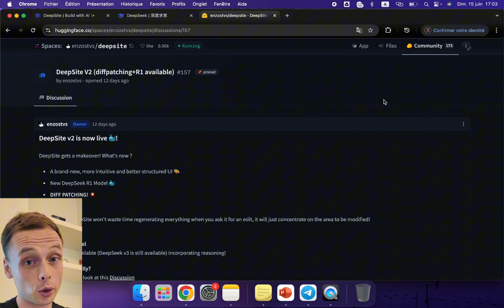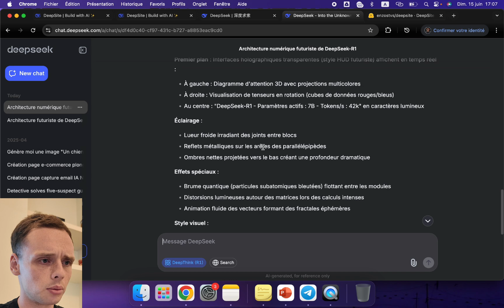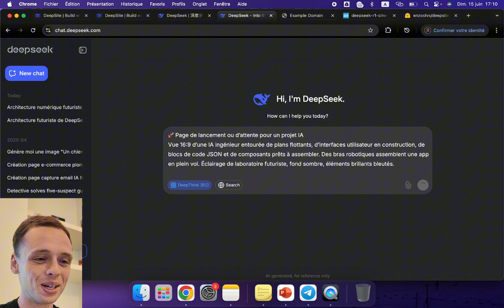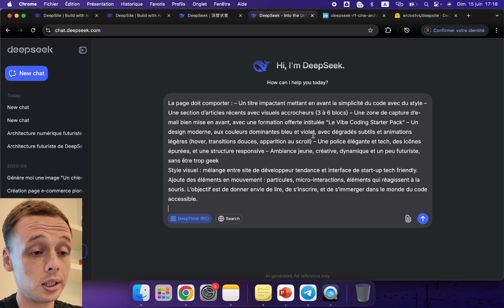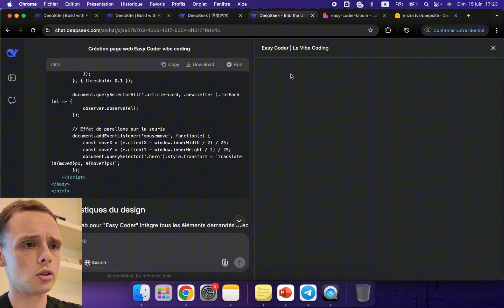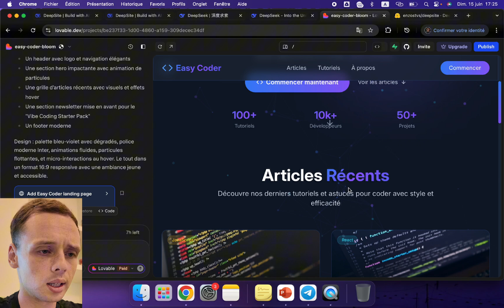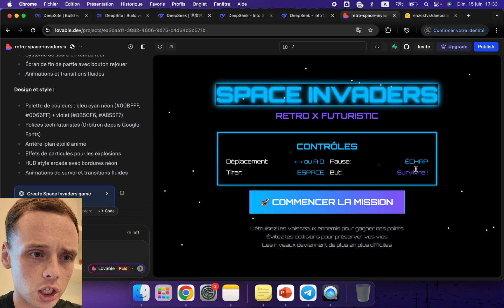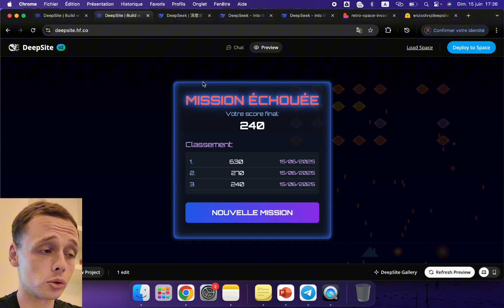Le NOUVEAU Deepsite V2 Explose Deepseek-R1 🤯 (GRATUIT)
🚀 Deepsite V2 : Test complet & comparaison
Dans cette vidéo, je te fais découvrir Deepsite V2, une nouvelle IA gratuite capable de coder absolument tout : sites web, applications, automatisations... et bien plus encore ! Est-elle vraiment meilleure que ChatGPT, Gemini, ou Claude 4 ? 🤖

Je te montre tout en test réel, avec une comparaison directe pour t’aider à choisir la meilleure IA pour coder gratuitement et efficacement

SOMMAIRE :
00:00 - Introduction
00:48 - Prompt 1
04:42 - Prompt 2
07:53 - Prompt 3
14:30 - Prompt 4